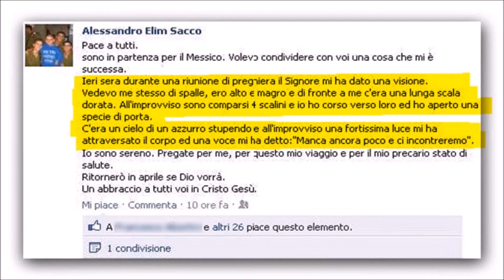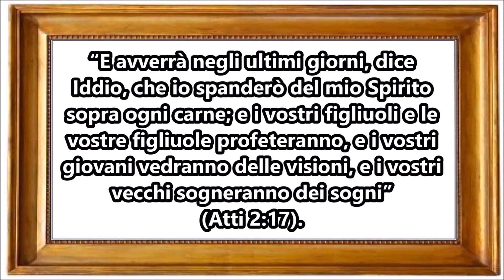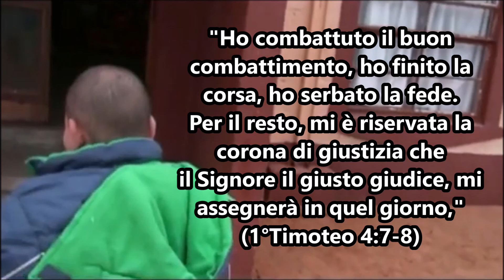In ricordo di Alessandro Sacco (1977-2012): Un meraviglioso servo di Dio!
Questo video NON è stato creato per esaltare la persona di Alessandro ma PER dare Gloria a Dio di come si è usato di questo semplice e umile ragazzo per i più bisognosi e ultimi della terra.

(Ebrei 13:7) "Ricordatevi dei vostri conduttori, i quali vi hanno annunciato la parola di Dio; e considerando quale sia stata la fine della loro vita, imitate la loro fede".